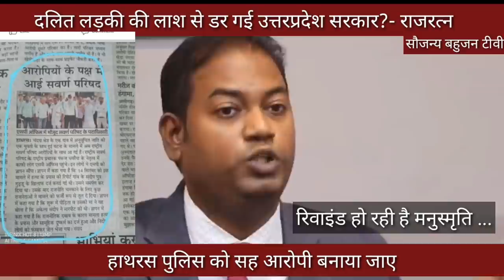दलित manisha की लाश से डरी up|government|rajratna|ambedkar|Hathras|bamcef|waman|bheem|army|bsp